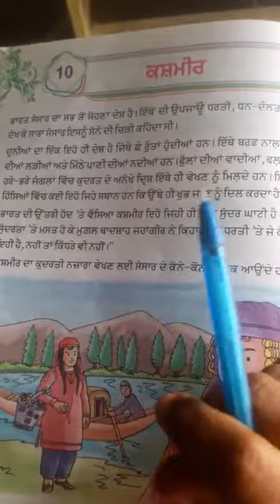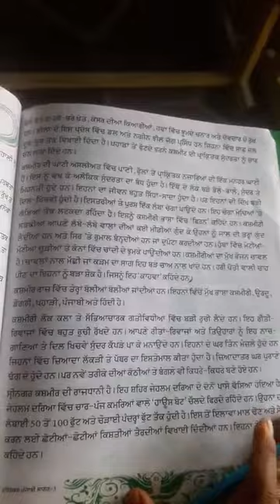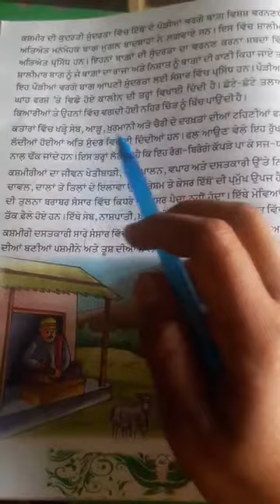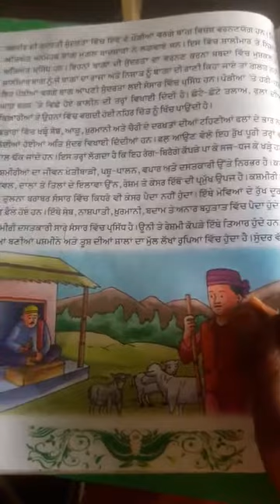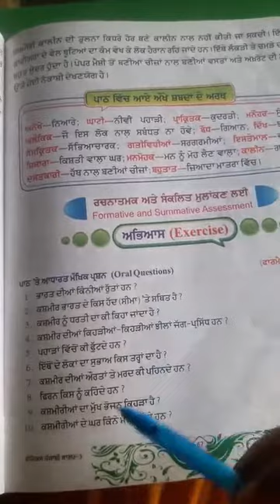Class-8th Punjabi lesson-10 part-2